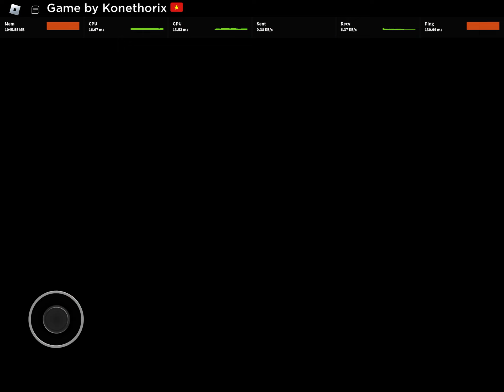Darkx526 hardcore adventure ep 10